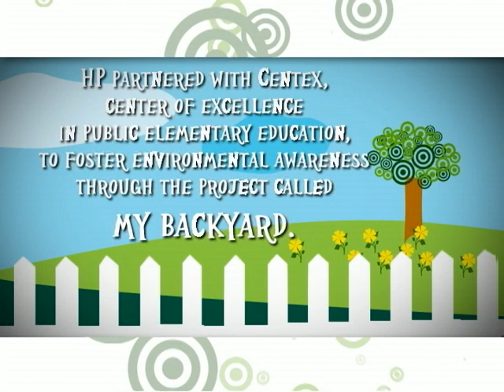HP's My Backyard - Charice Pempengco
Bringing together the power of technology, innovation, and education, HPs My Backyard sparks new hope for saving the environment with the help of students from the Center of Excellence (CENTEX) in Tondo, Manila as it launches a full roster of activities that foster environmental awareness, protection, and restoration.